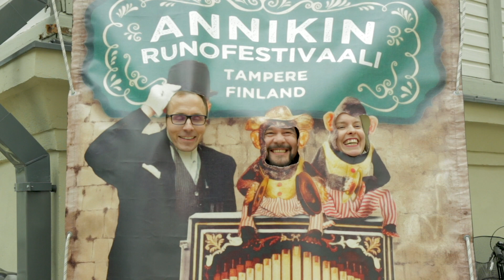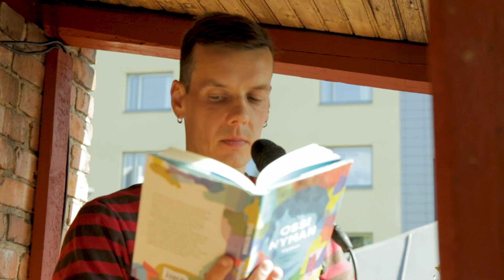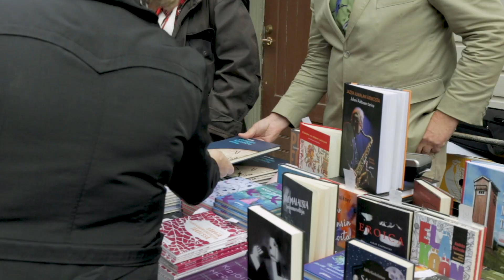Annikin Runofestivaali 2018 - Annikki Poetry Festival 2018 Video Compilation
Annikin Runofestivaali - Annikki Poetry Festival @ Annikki Wooden Quarter in Tampere, Finland 9th June 2018. Lyhytelokuva koko ohjelmistosta / Video Compilation feat. Joelle Taylor (UK), Djami Sezostre (BR) & Verneri Pohjola,  Mirel Wagner, Susinukke Kosola, Arja Tiainen, Jaan Malin (EE) & Timo Salo, Jayne Fenton Keane (AU), Jyrki Pellinen & Juhani Aaltonen, Asa & Band, Mari Laaksonen, Rosa Liksom, Laura Gustafsson, Ossi Nyman, Esa Hirvonen & Plikat, Johanna Venho, Kölö, Lea Kalenius, Niina Oisalo, Pauli Tapio, Anneli Kanto, Faarao Pirttikangas & Kuhmalahden Nubialaiset, Mona Ratalahti, Hanna Gibson & Emma Kantanen. Video Production: Jeroen Sebrechts/2belgians.

2018 Annikki Poetry Festival was celebrating its 15th birthday as well as people who go their own way in literature and culture. The theme was 'On Roads Less Traveled'. To celebrate its 15th anniversary, the festival put together a hugely impressive Finnish and international programme.